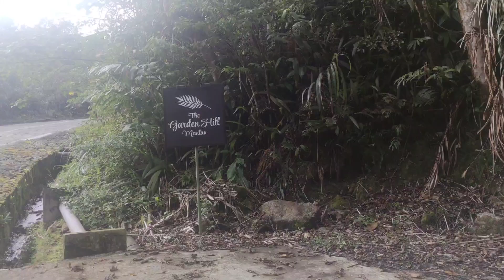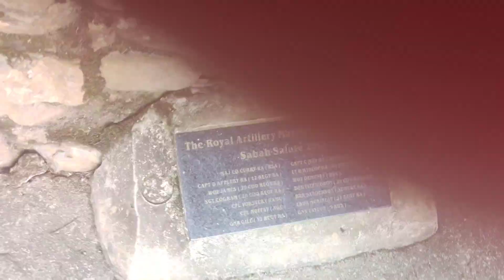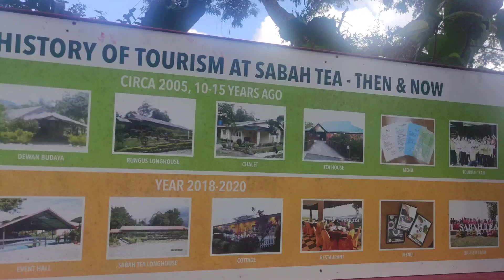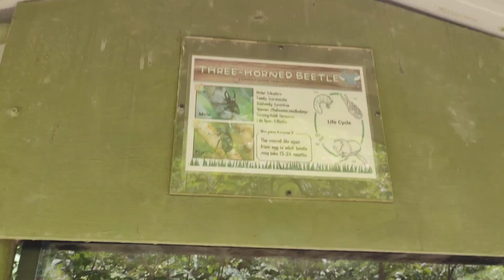3rd vlog of 2024 family vlog| Malaysia| Sabah| Kundasang| self vlog